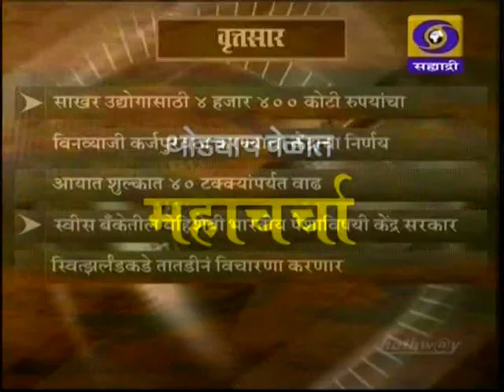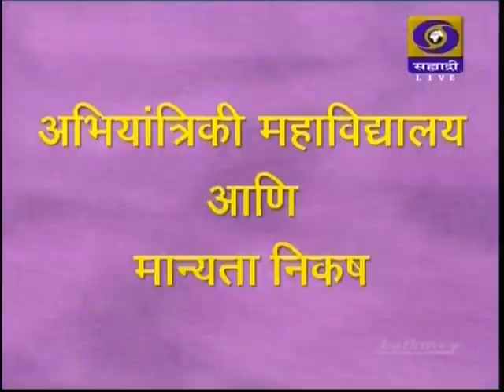VTS 01 1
Mahachrcha on DD Sanhyadri on 23 june 2014
"Engineering Norms and facts " Part 1